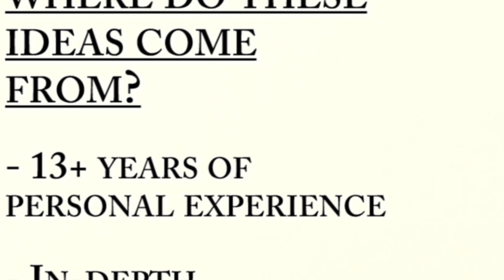How To Rap with CONFIDENCE Step 1 Preview for Writer's Block Course